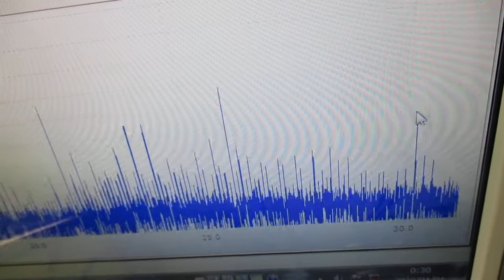超音波発振による相互作用を考慮した「超音波制御技術」 ultrasonic-labo